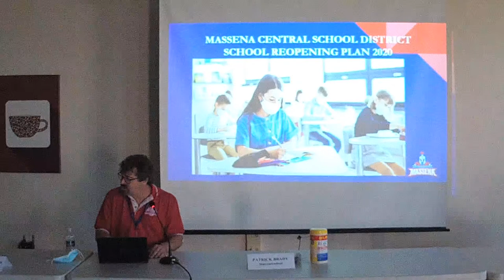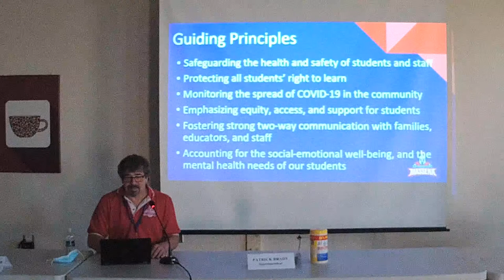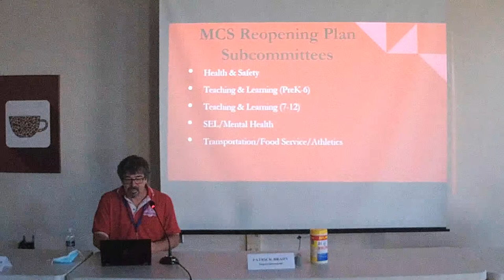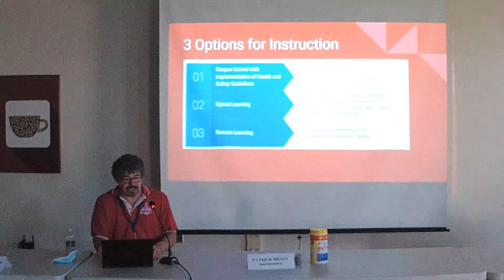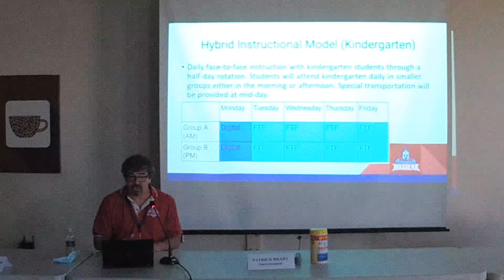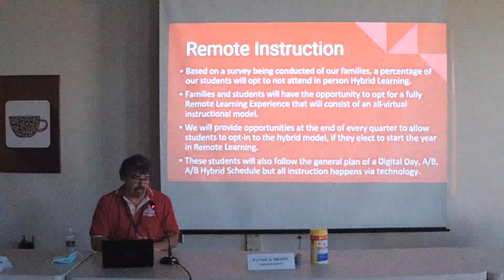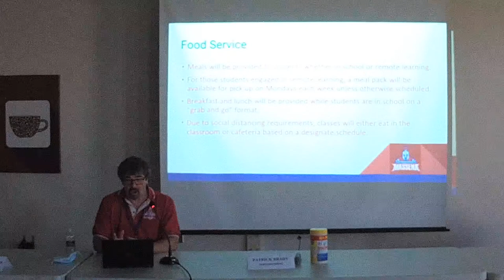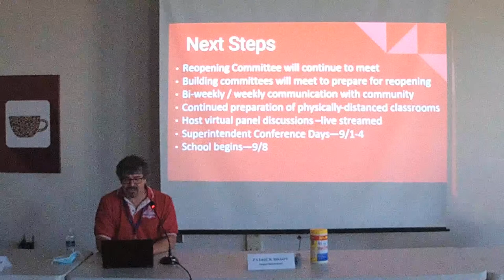Virtual Reopening Meeting for Parents - 13AUG2020